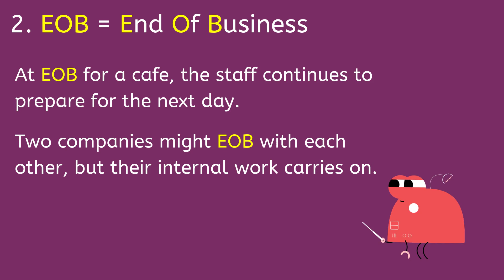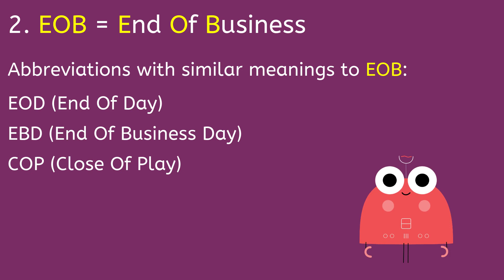EOB meaning.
A short video explaining the meaning of EOB. This video is linked to the following entry on Cyber Definitions: